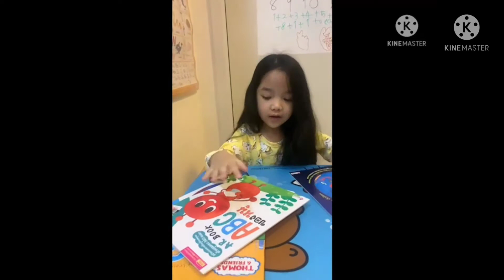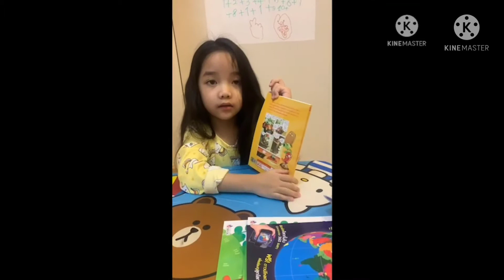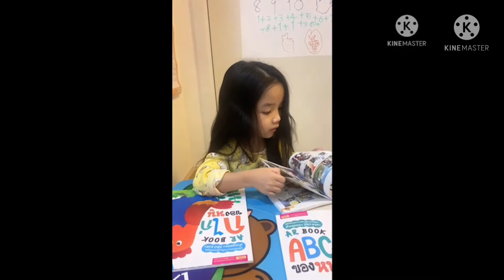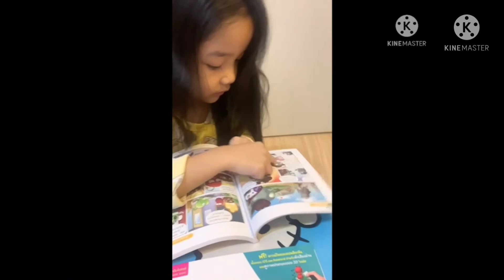ทับทิมสไตล์ I EP. 39 📼📦เปิดซองพัสดุ เซอร์ไพรส์